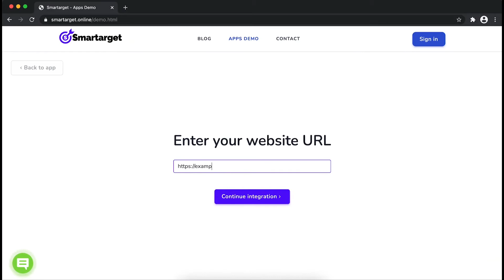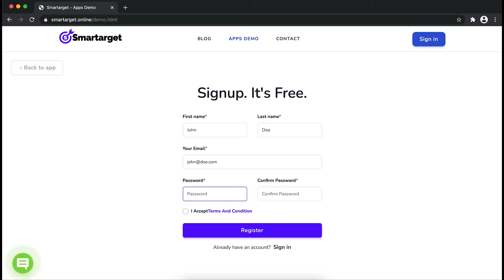How to add Popup to WPbakery website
It takes only few minutes to add Popup on your WPbakery site and it's completely free. By using Smartarget Popup you can increase user engagement and sell more!